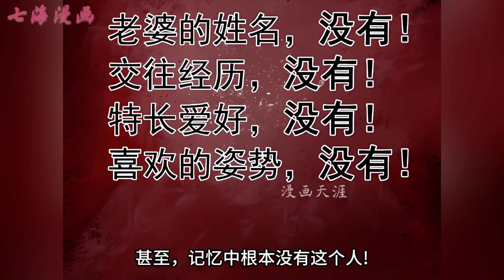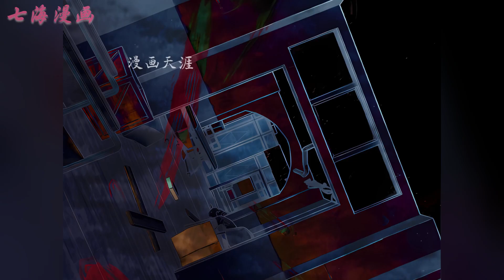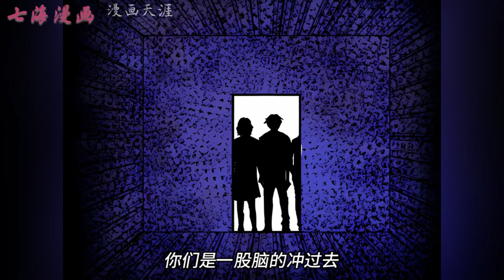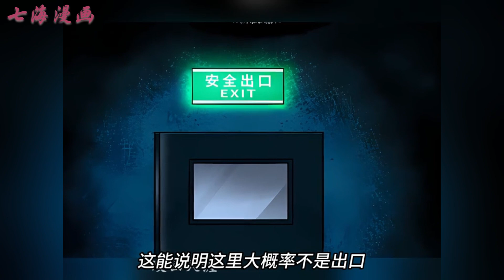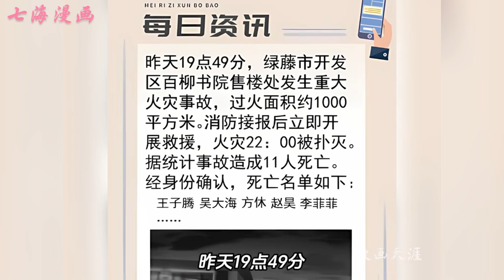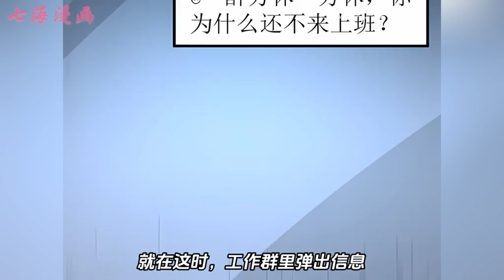《诡异难杀？抱歉，我才是真的不死》第1~52集：死亡回档？预知未来？方休穿越到诡异世界的另一个自己身上，获得了“死亡回档”的能力，而求生中给了他无比强大动力的——则是他最最亲爱的诡异老婆。七海